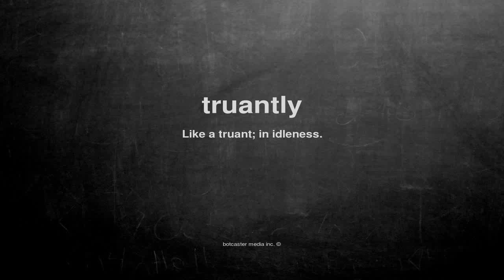What does truantly mean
What does truantly mean in English?